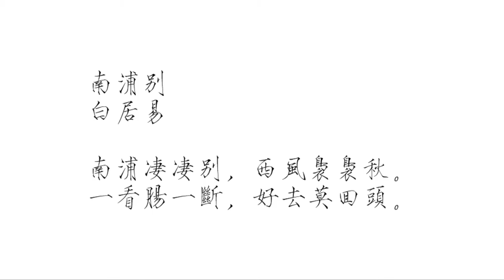南浦别 白居易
《南浦别》
白居易
南浦凄凄别，西风袅袅秋。
一看肠一断，好去莫回头。